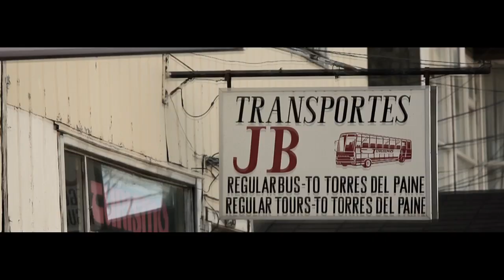VAUDE - Hansjörg Auer: Klettern in Patagonien (HD)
Im Jänner 2010 eröffnen Hansjörg Auer vom VAUDE Climbing Team und Much Mayr eine neue, freie Route durch die Ostwand des Central Tower/Torres del Paine in Patagonien - "Waiting for Godot". Dabei stand neben dem Klettern vor allem das Warten auf passende Wetterverhältnisse im Vordergrund. Die beiden Kletterer trotzten widrigsten patagonischen Bedingungen, um ihr Projekt zu realisieren.

Facts:
"Waiting for Godot"
Neue Route am Central Tower/Torres del Paine
750 hm; 7b/M6

Absicherung:
4 Zwischenbohrhaken, 3 Normalhaken, Stände im oberen Teil mit Bolts, Klemmkeilen, Cams bis #6;